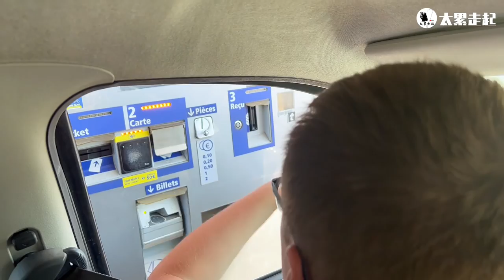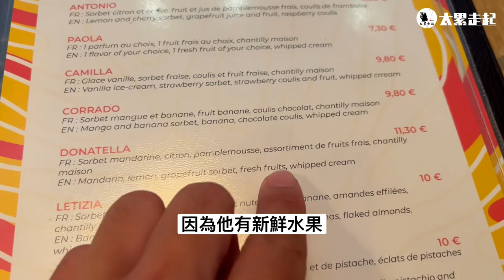[法國自助之旅x再不瘋狂就老了D.5］南法在地人二手市集開箱｜世界保存最好的羅馬歌劇院｜中古世紀神殿開箱｜法國人大推爆量水果冰淇淋｜徒步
［南法自助之旅x艾蜜莉在法國D.5]

「不是你留下來、就是我跟你走」

這經典台詞出自於十年前的一部
台灣電影（海角七號）
鏗鏘有力的打中每個人的心，
彷彿自己也像主角一般在沙灘上，
表明了自己愛的宣言並且毫無掩飾。
話鋒一轉
許多人都對於長距離戀愛或是異國戀愛
抱有憧憬，並且給它貼給標籤，
無外乎是粉紅泡泡的戀情，
又或者是距離產生美感的關係
，直到一方在最脆弱的時候
發現原來自己和對方如此遙遠
即使心多距離如此靠近
但總是遠水救不了近火，
很多戀情就這樣無疾而終。
我真心佩服（遠距離戀愛）因為要犧牲太多
而且不確定因素太多，很容易變調走樣的
化學變化，而且很難去做平衡。
我認為戀愛就像兩個人跳華爾滋一樣，兩個人
有進有退，看似依附著彼此，但是兩個人的中心
其實都在自己身上，彼此在退進之間找到自我平衡點，卻又不會狼倉跌倒，才有辦法長久，並且
設身處地為對方換位思考。
「願我們都找得到自己的舞伴」
「即使剛開始會互相踩到腳，但是練習久了」
「總是會有翩翩起舞的一天」
「所以愛情從來不是單向的付出」
「就像電影男主角一樣」
「跟隨並義無反顧的投入」
我是個旅行者、也是個故事收藏家。
7/24

整個大開眼界耶！！
法國小夫妻帶我去南法在地人推薦的
市集，販賣的商品，跟美食還有風景
跟一些手作小物，是完全沒有太過商業化
因為，在巴黎有很多東西和景觀已經變得
為了符合消費者或是迎合大眾口味的商品
有點陳腔濫調，但是這個市集，完全是
本地人推薦，我問一下朋友為什麼這裡沒有
觀光客，並且沒有像巴黎一樣？
這就怪法國巴黎太有名了！
所以大家首選都是巴黎，而不是
遠在南法普羅旺斯的一個小城市、其實我
比較喜歡這種悠哉又慵懶的生活方式
還是我原本就懶惰？
什麼意思？
追蹤我

好朋友們跟著我一起西班牙朝聖之路走起喔！！

🏠 0歐 寄宿在米粒家
🍔  歐